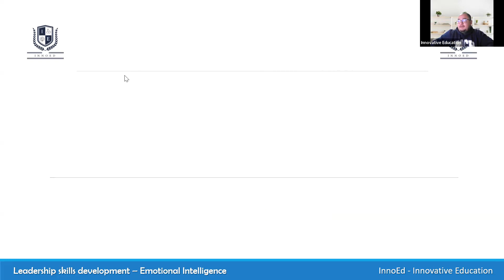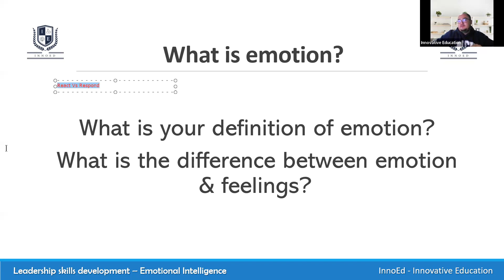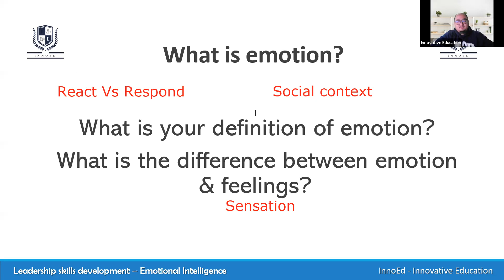Emotional Intelligence Workshop - by Winston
This Emotional Intelligence training workshop teaches critical skills for personal and professional success. This is made especially for our InnoEd students.

This workshop is led by our Founder Winston, who had an extensive experience by leading the "Leadership development and Innovation Program" in Australia successfully.

He shared his hands-on knowledge to our InnoEd students as an extracurricular activity during Thingyan 2024.

I would like to extend the invitation to all of you to have a look at the introduction of this workshop and please share your thoughts in the following comment.

Love,
InnoEd